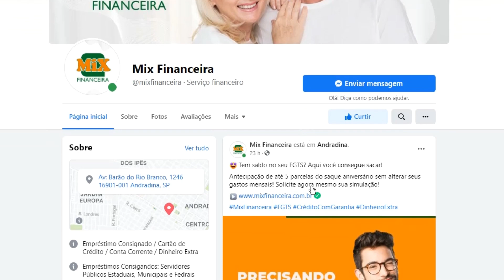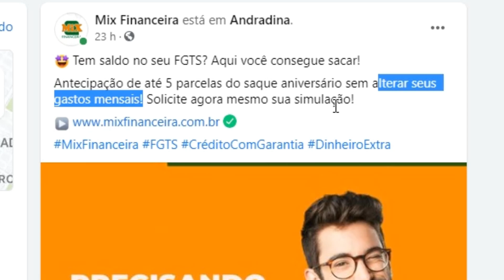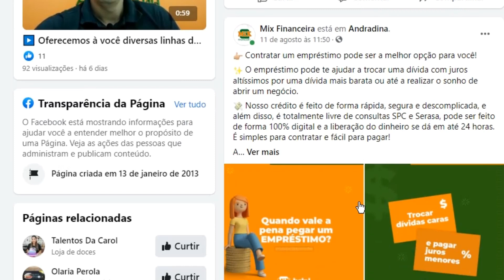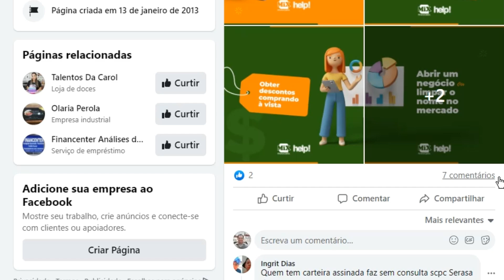TEM SALDO NO SEU FGTS? NA MIX FINANCEIRA VOCÊ CONSEGUE SACAR!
🤑 Tem saldo no seu FGTS? Aqui você consegue sacar!
Antecipação de até 5 parcelas do saque aniversário sem alterar seus gastos mensais! Solicite agora mesmo sua simulação!